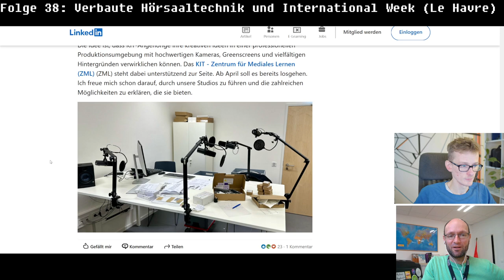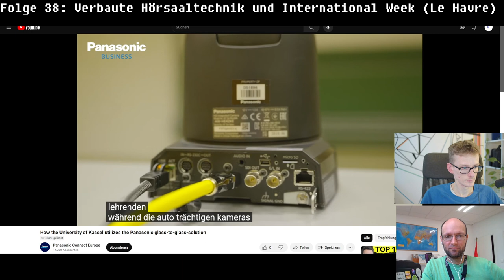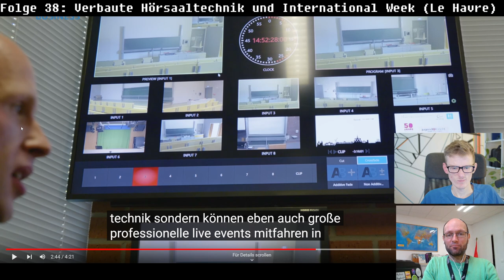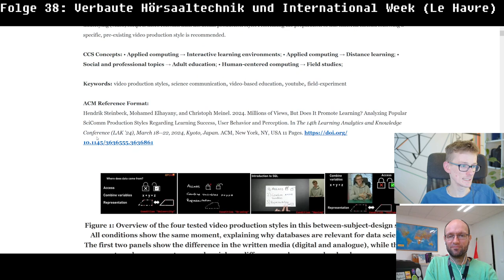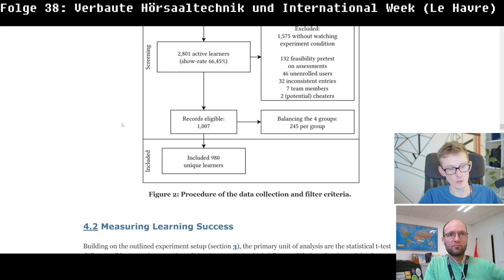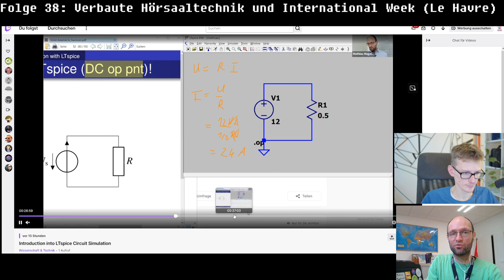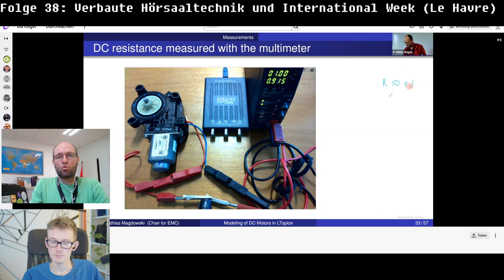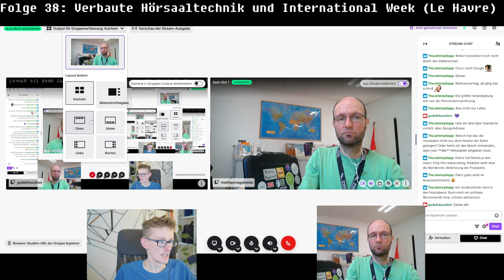Bits & Bytes Folge 38 - Videotechnik in Kassel & Karlsruhe, Panopto, Videoformate und Vive la France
Hendrik Steinbeck und Mathias Magdowski sprechen über folgende Dinge:

00:00 Intro
01:59 Die ersten Scheinwerfer hängen bereits!
08:12 Teleprompter
08:37 Panopto User Conference Kassel
31:51 Panopto-Test in Magdeburg
42:03 Paper-Kurz-Schlaglicht
46:43 International Days in Le Havre
1:13:58 Stream Together bei Twitch
1:21:13 Outro

Trivia:
- Wir waren diesmal per Stream-Together-Funktion von Twitch verbunden, wodurch sich auch eine relativ gute Tonqualität der Tonspur von Mathias ergeben hat.